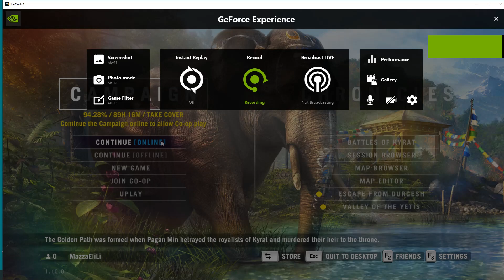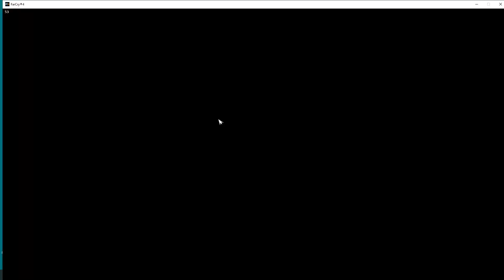FARCRY4HARD 2022 02 28 12 54 57 17 BOMB DEFUSING: SUCCESS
KYRAT: NORTHEAST
NAMBOCHE MONASTERY
1. Defuse all bombs without being detected.
2. Escape the area.
3. BOMB DEFUSING SUCCESS